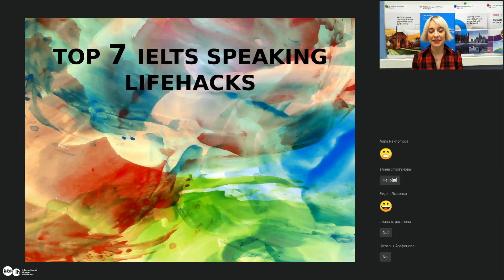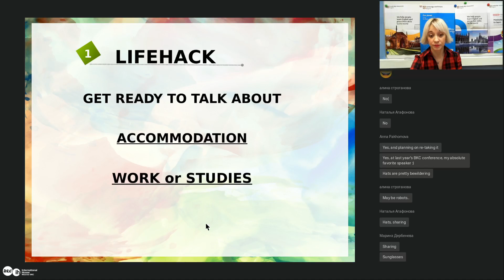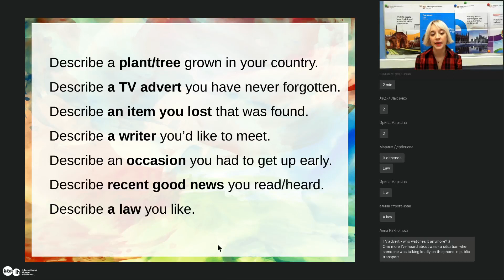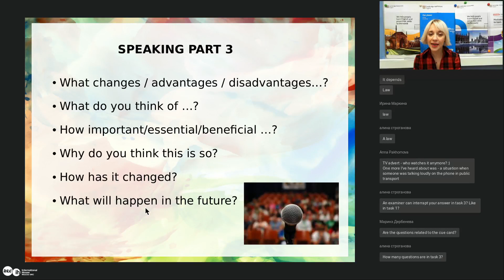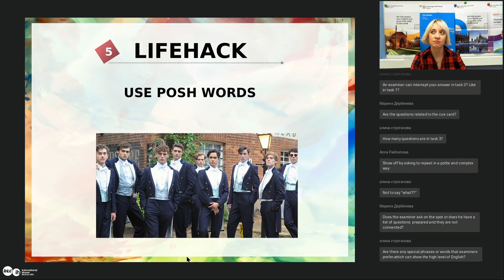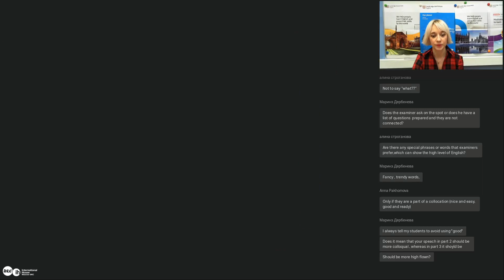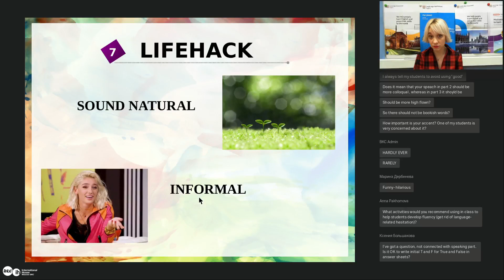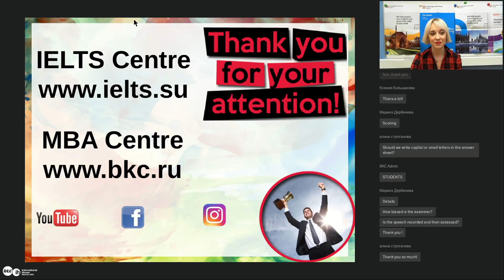Top 7 IELTS Speaking Lifehacks